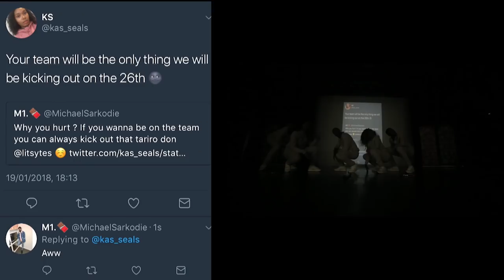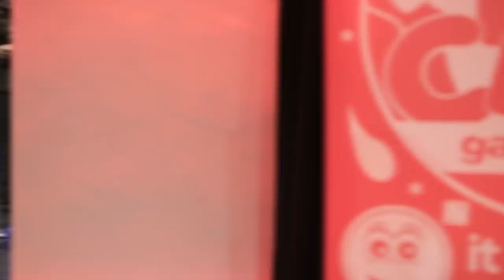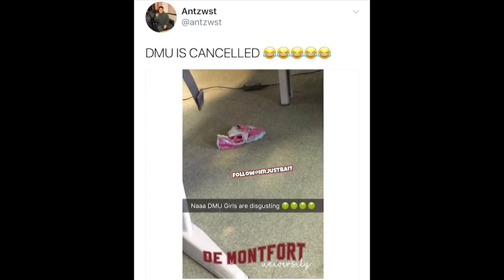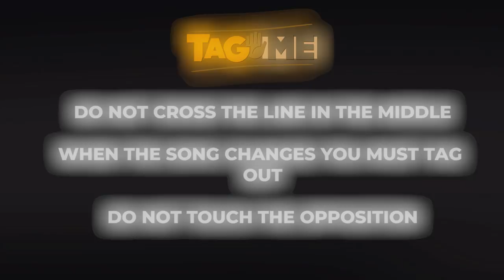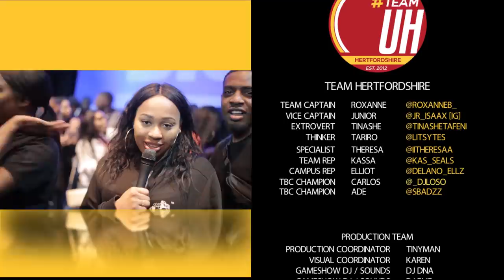TheBigClash [S7:E8] De Montfort, DMU v Hertfordshire, UH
The Big Clash - Season 7 | iChallengeYou
The Challenge Tour - De Montfort vs. Hertfordshire

The return of DMU vs UH. The last time these 2 teams faced each other UH snatched the victory. Will the result be the same this season?

Find out in this episode full of character, energy and unexpected moments.

Visit :: Gameshow.thebigclash.com

Twitter.com/thebigclash
Facebook.com/thebigclash